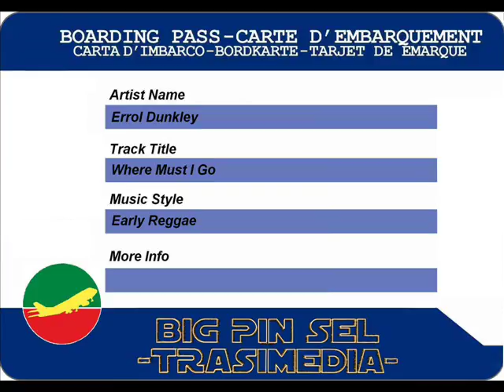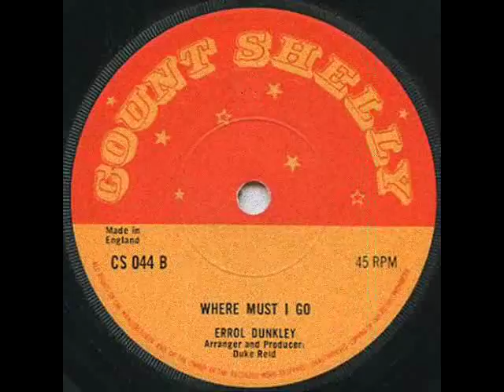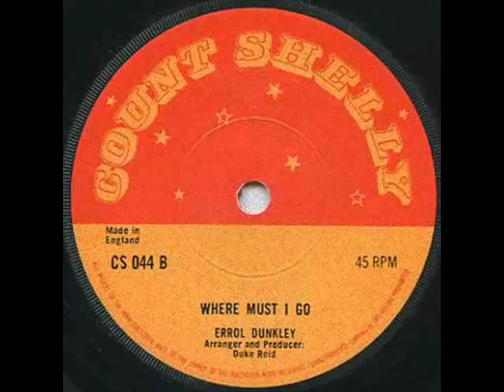Errol Dunkley - Where Must I Go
Errol Dunkley - Where Must I Go (1973)
7-inch
label Count Shelly